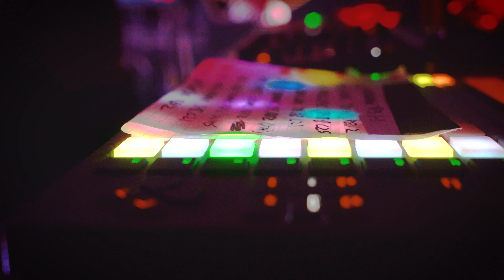Manics at Hemlock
Had my camera at the Manics show at Hemlock, I did my best to capture a bit of the fun.